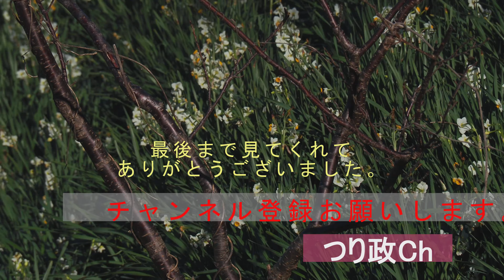【水仙まつり2022/千葉観光】水仙の香りに包まれて～水仙の日本3大群生地・江月水仙ロードハイキング/Narcissus Festival Eduki Narcissus Road【ハイキング】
水仙の三大群生地として有名な鋸南町。今回は、道の駅保田小学校から地蔵堂まで江月水仙ロードをハイキング。水仙の香りがほのかに漂う中、香る片道約1時間の道のりを進みます。地蔵堂からは東京湾語紙の富士山が望めました。

撮影日：2022年12月20日
場　所：千葉県安房郡鋸南町江月
カメラ：OLYMPUS  PEN E-PL9
レンズ：M.ZUIKO DIGITAL ED 12mm F2.0
ジンバル：Zhiyun CRANE M3
カメラ：OLYMPUS  OM-D E-M10 MarkIII
レンズ：M.ZUIKO DIGITAL ED 14-150mmF4.0-5.6II

【メインチャンネル・ブログ】

【関連動画】
【紅葉2022】紅葉に包まれて～粟又の滝と養老渓谷ハイキング/Awazu Falls and Yoro Valley Hiking【ハイキング】
【紅葉2022】日本三名瀑・袋田の滝と紅葉に彩られる周辺を散策/Fukuroda Falls, Daigo Town, Ibaraki Prefecture【プチハイキング】
【平家落人の里／湯西川温泉】紅葉が進む。平家落人伝説の地～湯西川温泉・平家の里
【世界文化遺産】奥州藤原氏の黄金文化～世界文化遺産・中尊寺(world Cultural Heritage・Chusonji Temple)